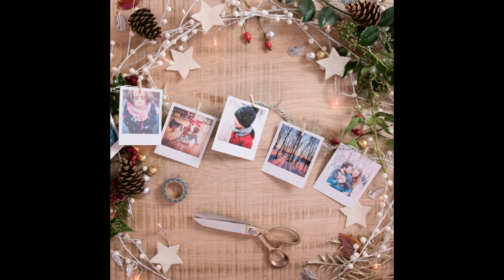Photobox - How to Create a DIY Christmas Tree Decoration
Christmas tree decorations can be expensive, so why not make some of your own?

This short film shows you how to do just that in quick and easy steps.

Merry Xmas from Photobox and Season's greetings from us too.

Famous Rebel - not another agency